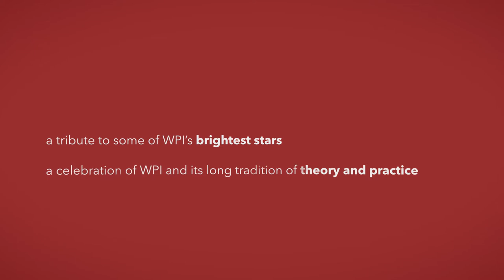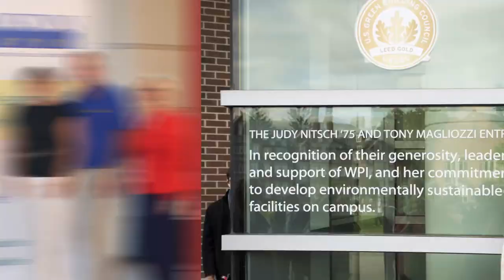WPI Hall of Luminaries 2017 Inductees